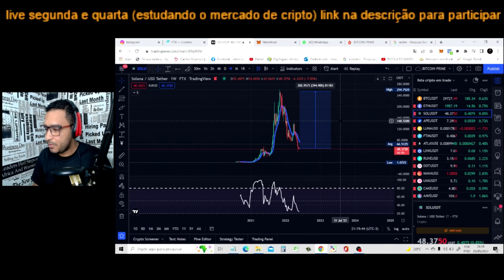Porque aprender a estudar bons projetos criptomoedas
mais informaçoes no instagram
instagram ; @marcielmirandaaa

CRIPTO MOEDAS É UM INVESTIMENTO QUE TEM UM SERTO RISCO NO ENTANTO TOME CUIDADO , NAO FAÇA NADA SEM CONHECIMENTO ... O CONTEUDO DESSE CANAL É DE CARATER EDUCACIONAL .